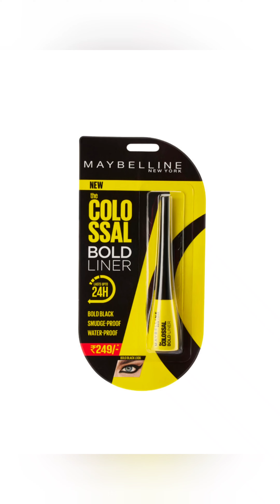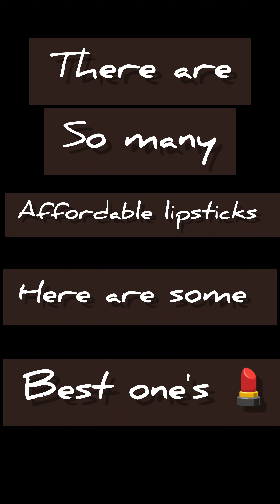Beginners Affordable Makeup Under 300/- For this festive season 🔥beginnermakeupkit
Hello guys..!!

today in this video I will be sharing Amazing makeup products under rupees 300/- only